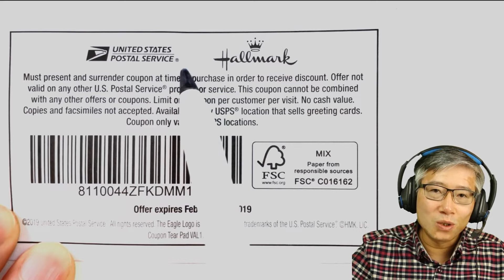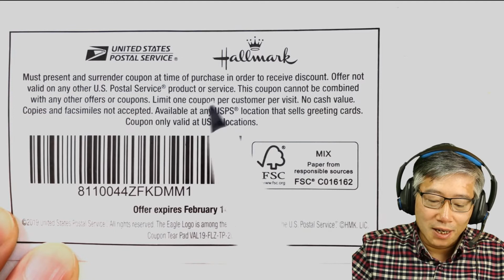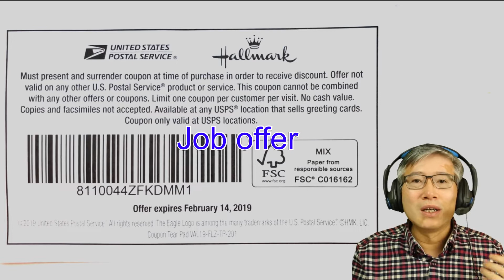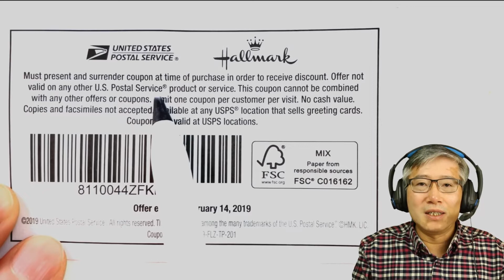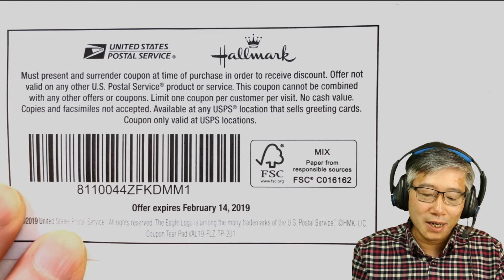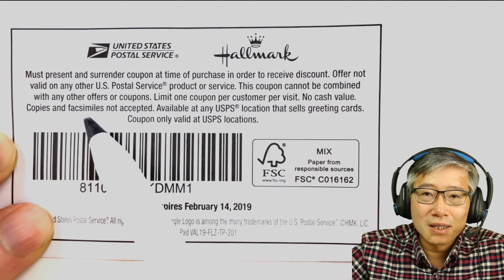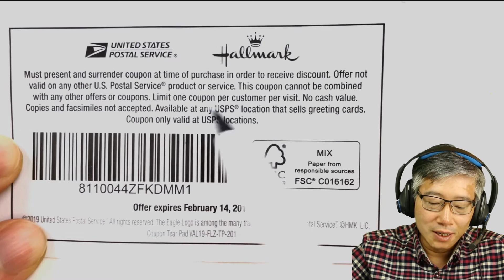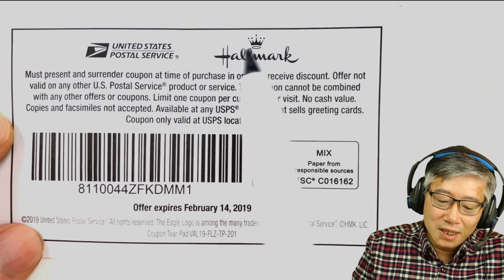散装英语017 - Valentine greeting cards on sale 情人节贺卡打折。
美国邮政局与hallmark公司情人节贺卡联合促销。

老胡的网站： (通过微信赞赏支持老胡)
老胡的微信：SeattleLaoHu

联系老胡
微信号：SeattleLaoHu
抖音号：SeattleLaoHu
  微博：西雅图老胡
   B站：西雅图老胡
微信群：1. 胡朋苟友, 2. 老胡散装英语 （请告诉我你想加入哪个群）
*** 想知道老胡都用哪些器材做视频，到老胡的亚马逊网店看看：